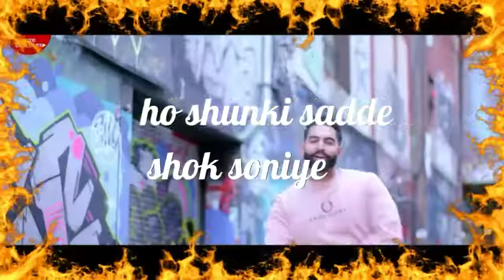pinda alle jatt song lyrical status now